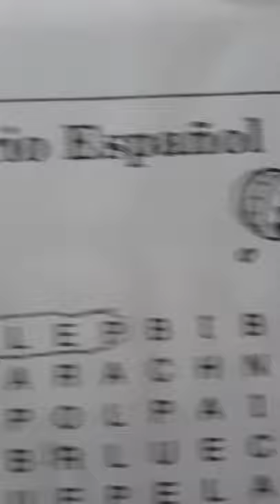What the hell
Just some spanish crossword puzzle